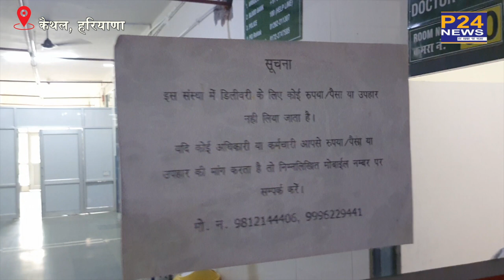स्वास्थ्य विभाग के अतिरिक्त मुख्य सचिव राजीव अरोड़ा ने कैथल के नागरिक हस्पताल का किया निरीक्षण